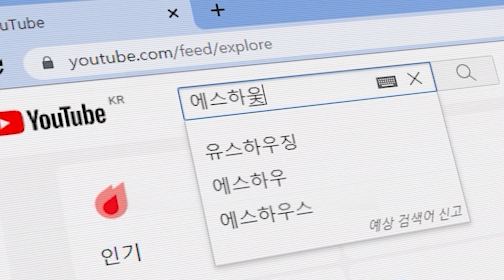[인천신축빌라]현재 인천에서 가장 난리 난 집! 아파트 안부러운 고급빌라! 개인수영장과 테라스까지! 내집 마당이 100평? l Korean House Tour l 매물번호 140번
✔ 소재지_인천광역시 서구 당하동
✔ 주차_100%(200% 이상 자주식 주차 가능)
✔ 전용면적_76.03㎡
✔ 실사용면적_115.68㎡
✔ 세대수_4개 동 32세대
✔ 구조_방3 욕실2 베란다1 테라스1
✔ 독정역(인천2호선) 도보 10분
✔ 시스템에어컨 4대 설치
✔ 냉장고, 식기세척기, 세탁기, 건조기 무상옵션
✔ 대형마트, 대형병원 근접
✔ 초중고 우수한 학군 보유

신축빌라 현장은 건축주 요청에의해

Price (Currency Rate 1U$ = KRW 1,192,50 / Jan 23, 2022)

▶ Chapter

00:00 Opening
00:54 Summary
01:24 Parking lot
02:12 Entrance
04:11 Terrace
04:35 Pool
04:49 Back yard
05:34 Living room
06:37 Kitchen
08:13 Balcony
09:09 Bathroom 1
10:10 Room 1
11:10 Room 2
12:02 Room 3
12:53 Bathroom 2
13:25 Outro